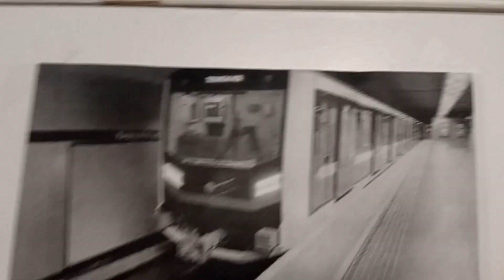мой новогодний город часть 9